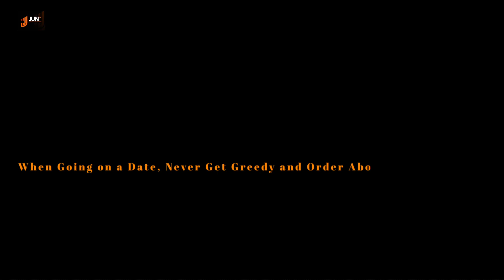SLAY QUEEN ATE TOO MUCH FOOD ON A DATE🤣 | LATEST NOLLYWOOD MOVIES | TRENDING VIDEOS | POPULAR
She Decided To Be A Glutton… But She Jam Her Type of Guy…
DO YOU THINK THIS GUYS ACTION WAS FAIR??